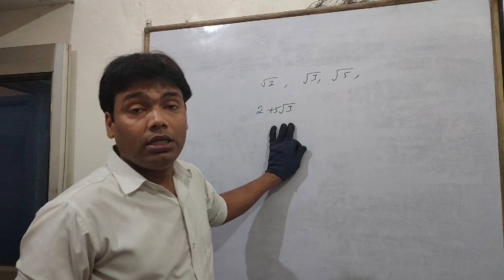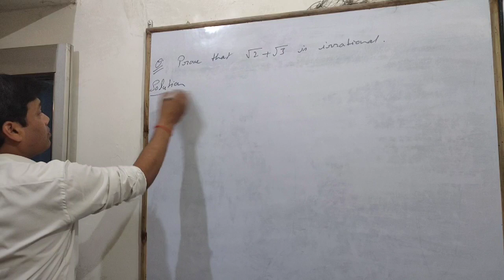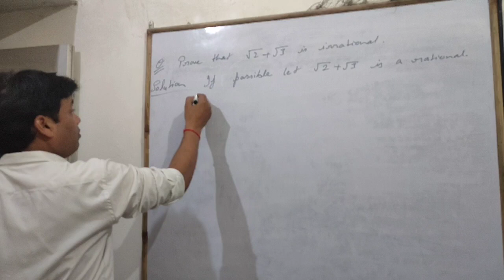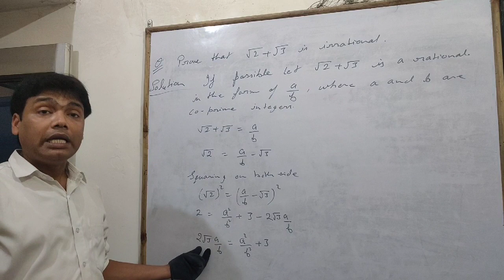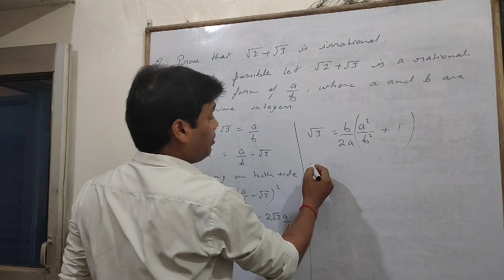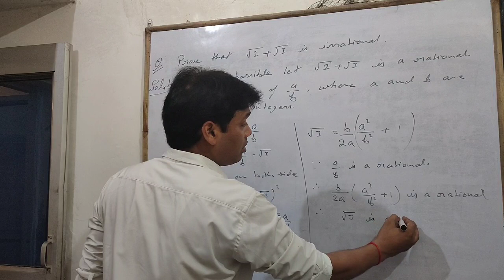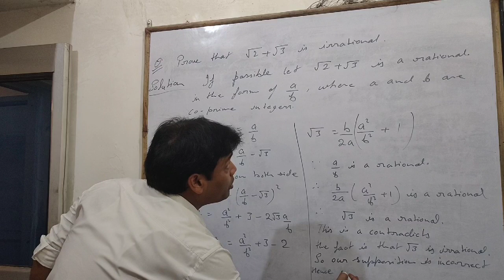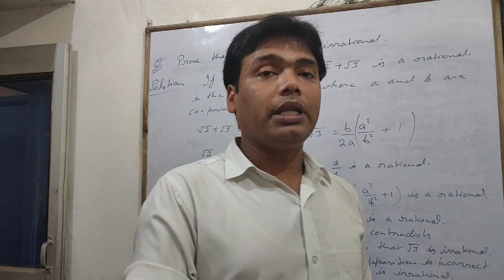class 10 real number Question : Prove that √2+√3 is irrational. [Triple C Classes] by Dixit Sir.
Hello students this is the online lecture series on the chapter real numbers class 10th ...
In this lecture we will study about the  Question Prove that √2+√3 is irrational.
So kindly watch the video carefully and prepare the notes yourself. .

You can watch our old videos also

Thanku guys